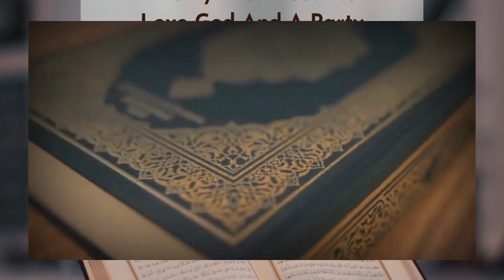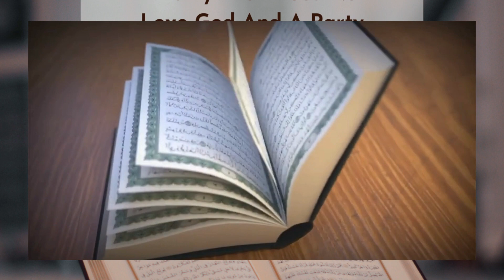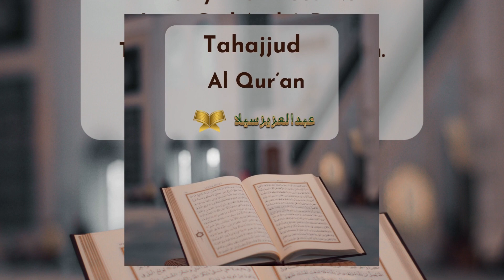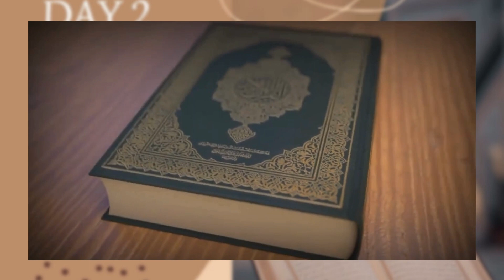Tahajjud - Day 3 | Amazing Quran Recitation